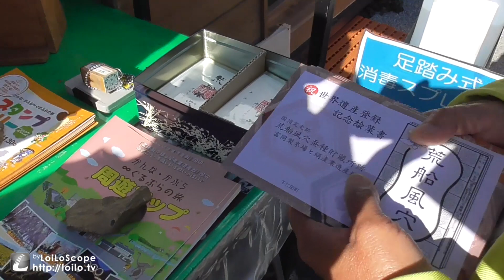神津牧場と世界遺産荒船風穴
絵画仲間のスケッチ旅行の様子です。